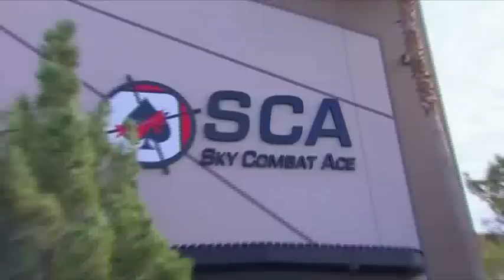BT Vancouver: The Tenors Get Ready To Fly In Vegas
The Tenors are in Las Vegas getting ready to out their flying skills.